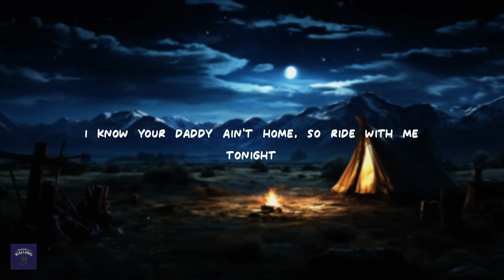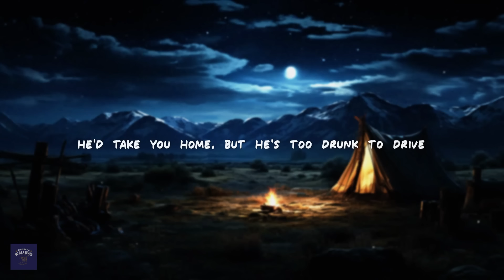Zach Bryan - Oklahoma Smokeshow (Lyrics)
[Verse 1]
Go on and put on that dress that all the bad boys like
I know your daddy ain't home, so ride with me tonight
You always wind up here in a puddle of tears
Them boys are out and they're angry and they're lookin' for blood
In the back of a blue, old pickup truck
You've got nowhere to go although you're all gussied up

[Verse 2]
There's so much whiskey in his Coke, it'll make her nose bend
But she swears that his love is a damn godsend
She known God since she was a child
She used to play in the yard and she would drеam of one day
'Til the world came around and took hеr dreamin' away
Told her how to dress and act and smile

[Pre-Chorus]
She's an Oklahoma smokeshow
He's an asshole from back home
She'll never make it out alive
Of that small-town bar scene
Where small vices kill your big dreams
He'd take you home, but he's too drunk to drive

[Chorus]
I've been here, I've been up all night
Thinkin' 'bout a life with you and I
One you'll never know
'Cause you're a small-town smokeshow
Well, I've been here, I've been up all night